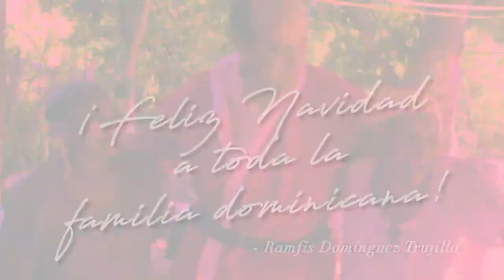Santa Ramfis hace tus sueños realidad en Navidad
Santa Ramfis, el moderno Santa Claus en jeans y tenis que hace sueños realidad
Como parte de un especial de navidad, el candidato presidencial, Ramfis Domínguez Trujillo, ha salido a las calles para hacer realidad el sueño de muchos dominicanos.
Como siempre, Ramfis le da su toque especial a cada cosa que emprende. Por eso, ha decidido vestirse de Santa Claus, pero al estilo moderno: con jeans y tenis, para ir por las calles a dar un primer regalo a la gente que encuentra y, luego de conversar con ellos, les pregunta sobre cuál es su sueño para navidad.
Ya se colgó el primero, el cual continuará con una segunda entrega, donde se comenzarán a realizar los sueños de cada dominicano que encuentre a su paso.
Como parte del especial de navidad de Santa Ramfis el candidato también comunicó un mensaje de navidad donde manifestó que “es consciente de todos los males que padece el pueblo dominicano, y en esta navidad me gustaría ver realizados los sueños de cada uno de mis hermanos. Es por esa razón que estamos llevando un poco de alegría en esta navidad, con un personaje representativo de estas festividades, como lo es Papá Noel o Santa Claus”.
Asimismo, expresó que sus más sinceros deseos es que “mi pueblo sea feliz, en esta navidad y siempre, y que en el año próximo se hagan realidad todos nuestros sueños”.